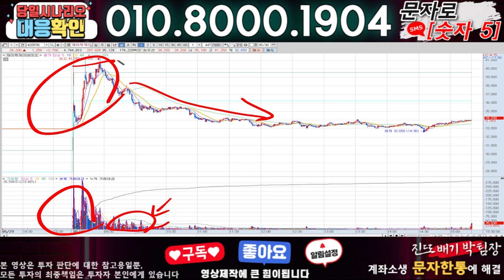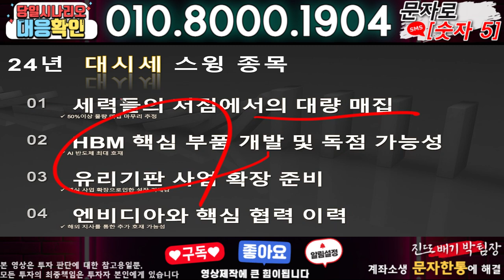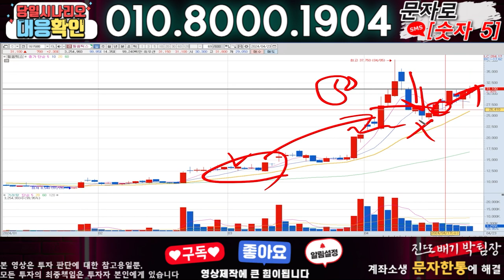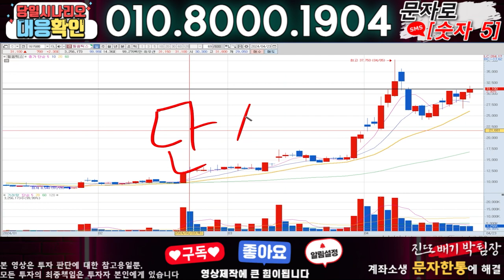제이투케이바이오 ) 3분전 기습속보-공식입장발표!! 무슨일인가?